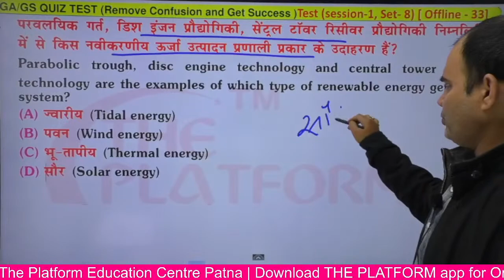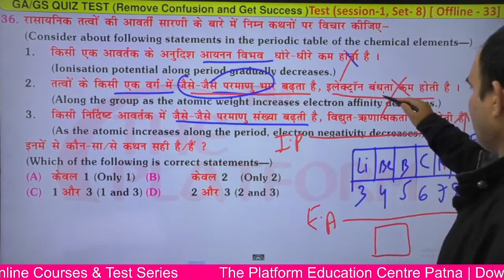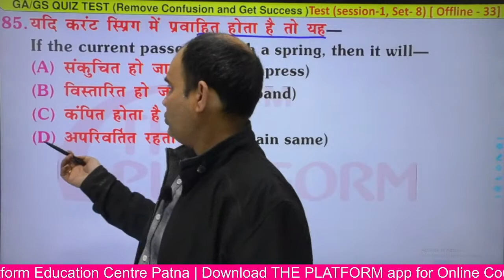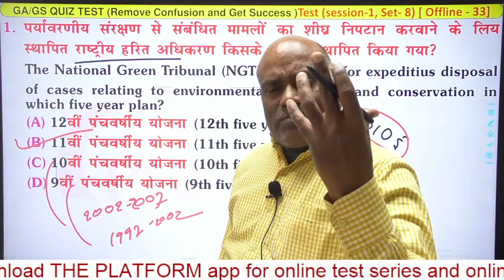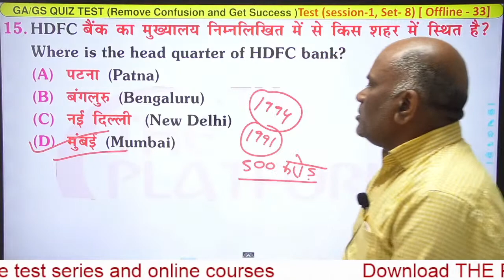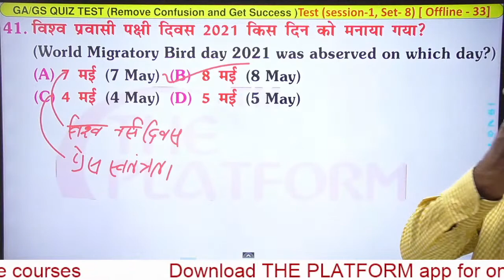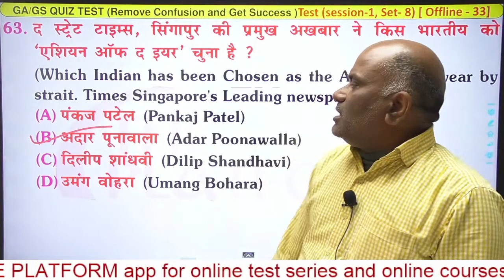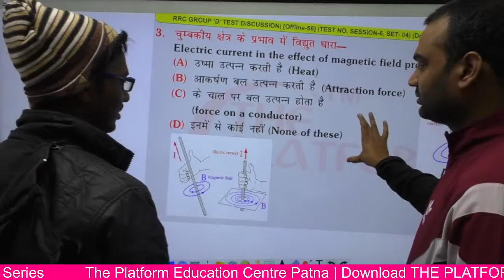GK GS ONLINE MOCK TEST [(Set No. - 08 (SESSION-1] [OFFLINE - 33]| Dis. By Shashank& S.K. Kashyap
GSMOCK TEST [(Set No. - 08 (SESSION-1]  [OFFLINE - 33]| Dis. By Shashank& S.K. Kashyap